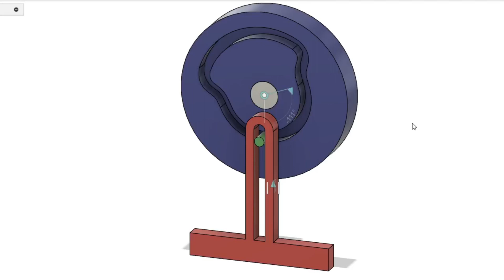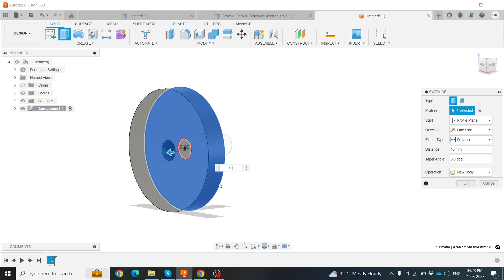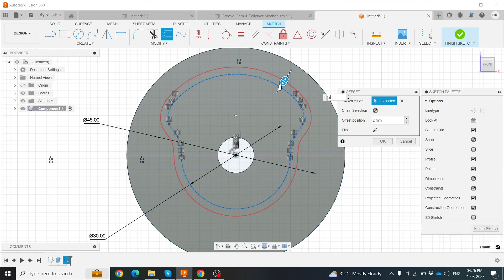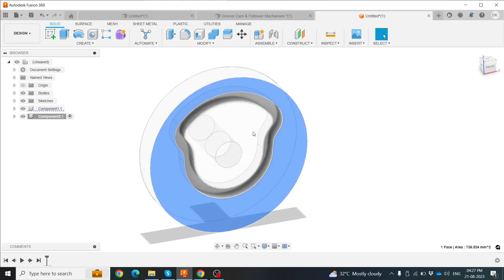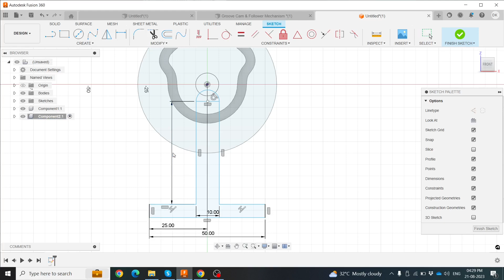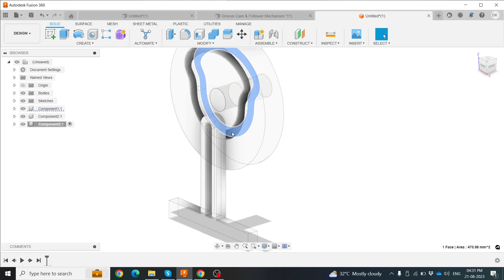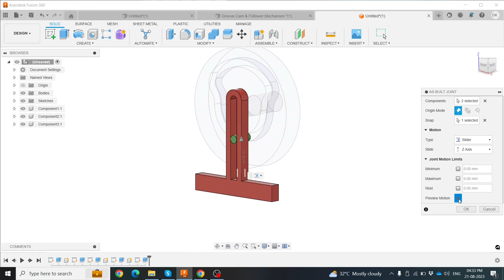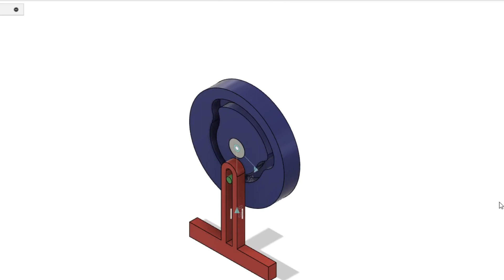Autodesk Fusion 360 Tutorial : How to make a Cam and follower mechanism ? || By Devendra